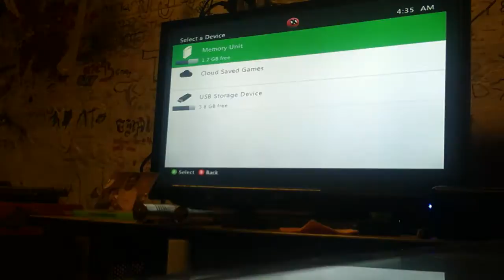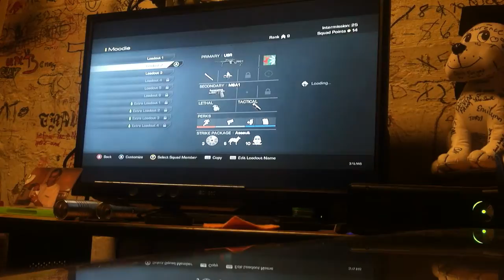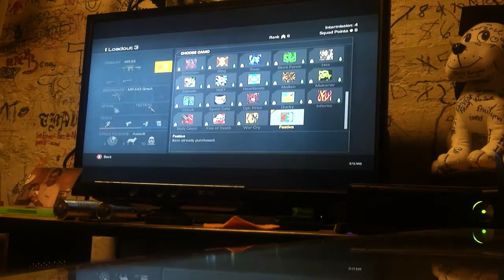Call of duty ghost quick scop